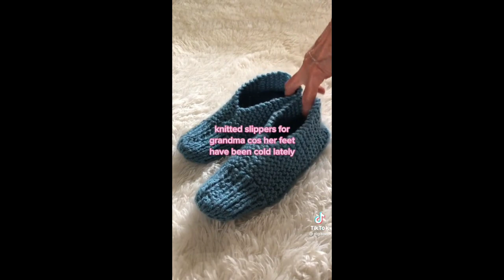TIKTOK KNITTING COMPILATION #1